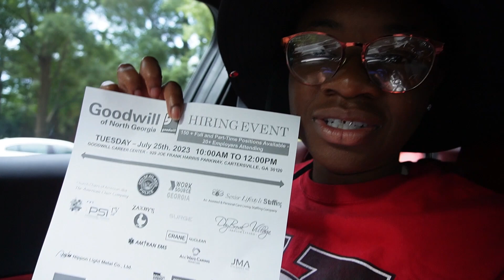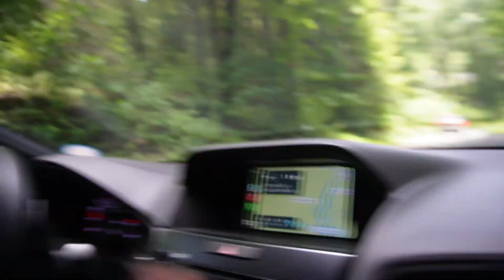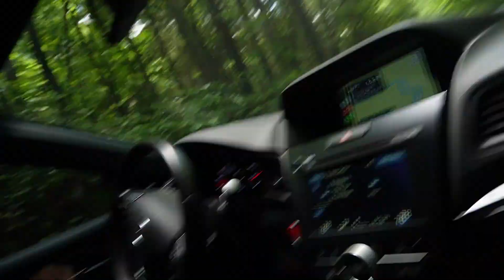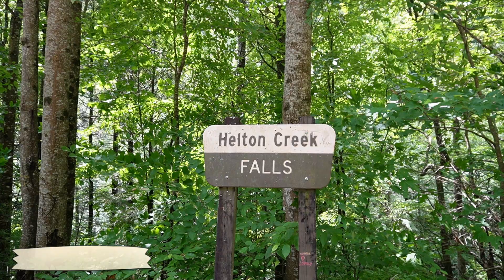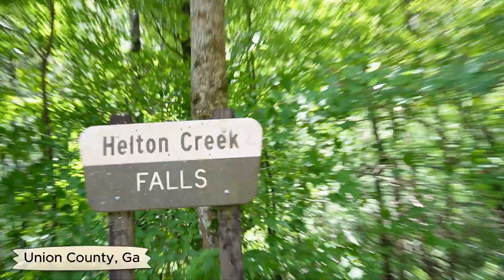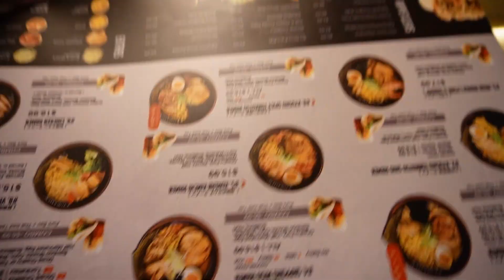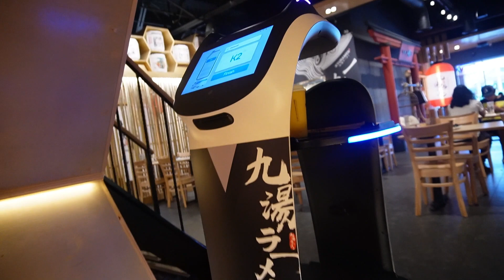BEST Watering Holes in Georgia | HELTON CREEK FALLS | Taste Test Kyuramen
Friends + Waterfalls + Food = Therapy